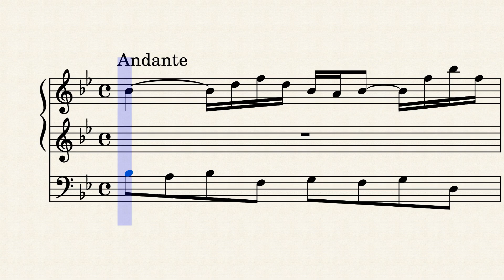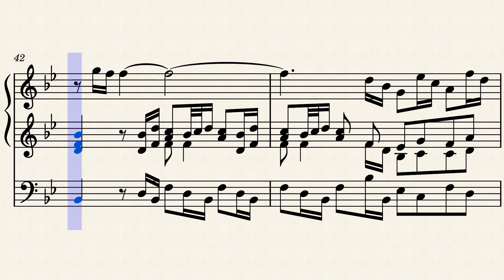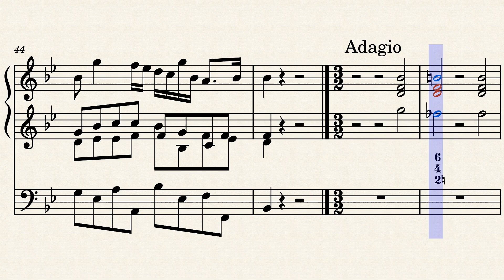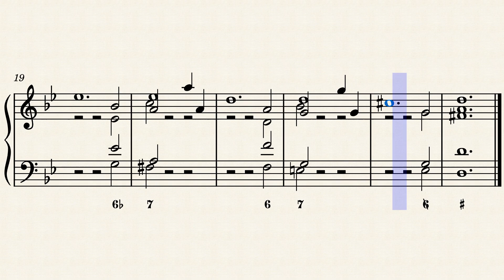Handel: Sonata à 5, HWV 288, I & II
George Frideric Handel: Sonata à 5, HWV 288, I & II

 Measures 12 to 15 of the first movement serve as a prelude to the second movement.